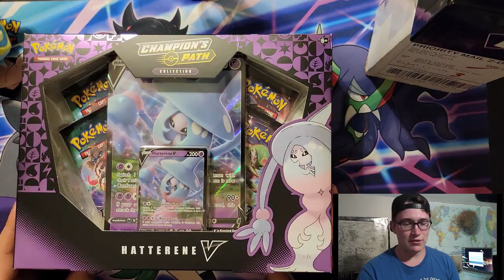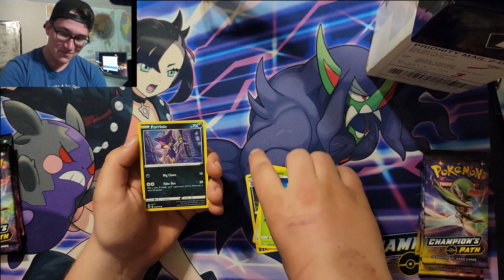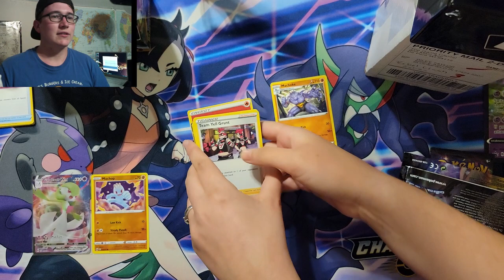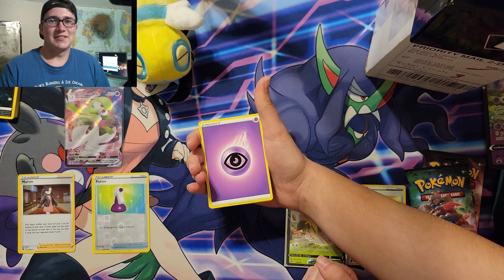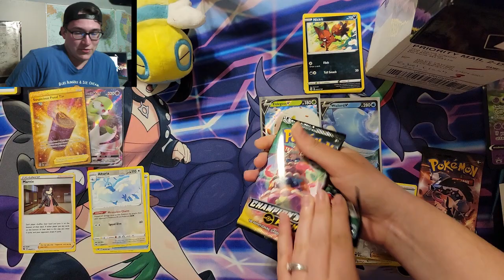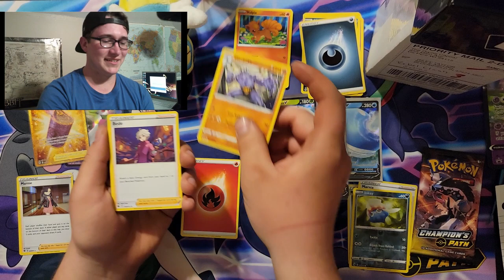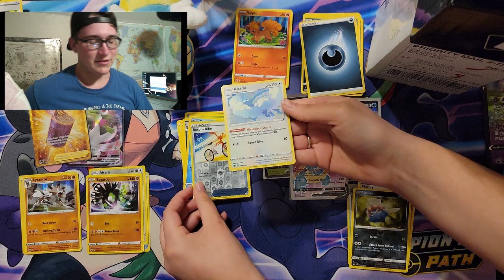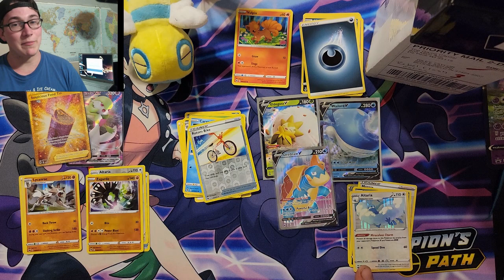Hettrene Box Pack Battle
It has been awhile everybody! It is really nice to be back and editing again. We are doing a pack battle today with my girlfriend. Who will win? Comment bellow who you think the winner is! ___________________________________________________________________________ Do you want to see some Pokémon cards? Welcome to the channel, I love all things Pokémon and cannot wait to share my finds with you guys! I try to upload twice a week and will be doing tcg openings and (hopefully in the future) Pokémon go content. I can't wait to start this journey with you guys and hope I can brighten your day as I grow and become less awkward in front of a camera :)